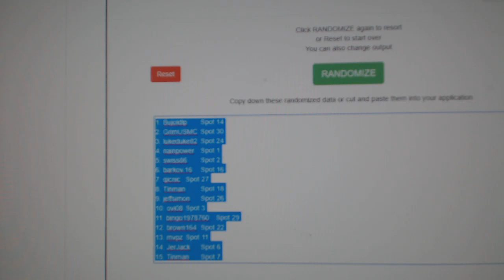Multi Randoms - C&C GB #10,984